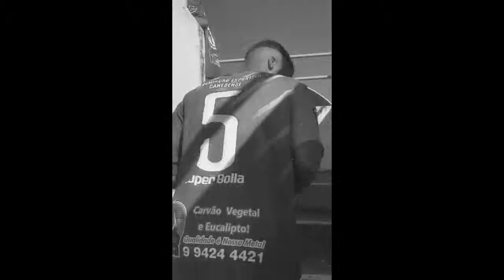ATHIRSON IURI VOLANTE 2000